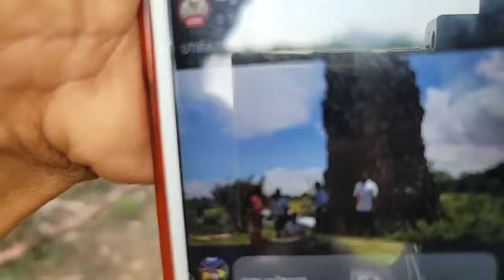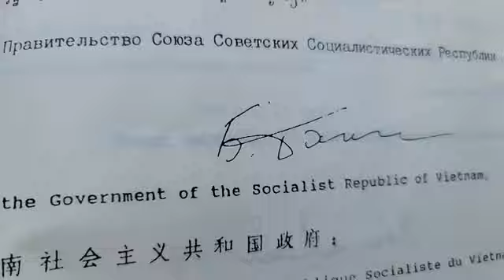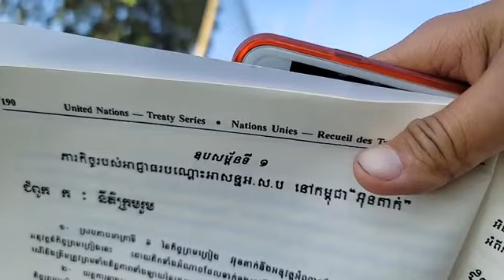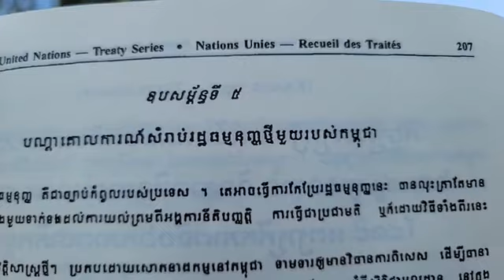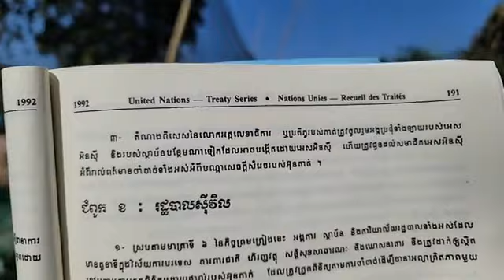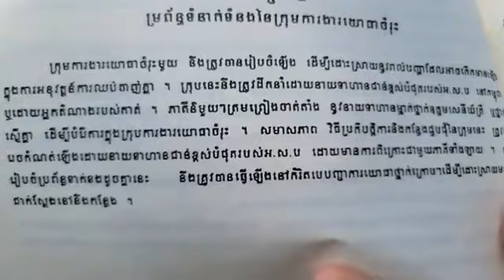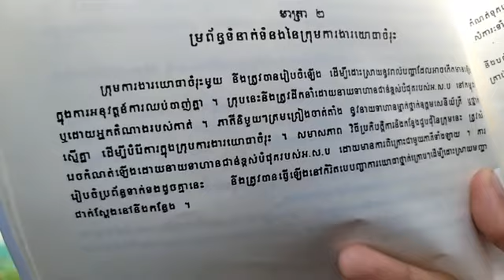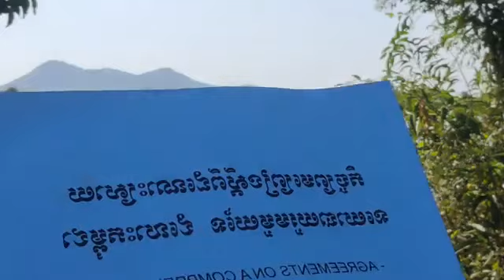១៤-មិថុនា | អ្វីទៅ នយោបាយអព្យាក្រឹតមួយរបស់អង្គការសហប្រជាជាតិក្នុងការរៀបចំការបោះឆ្នោតដោយសេរីនិង....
បកស្រាយ៖ អ្វីទៅ នយោបាយអព្យាក្រឹតមួយរបស់អង្គការសហប្រជាជាតិក្នុងការរៀបចំការបោះឆ្នោតដោយសេរីនិងត្រឹមត្រូវ?
កិច្ចព្រមព្រៀងស្តីពីដំណោះស្រាយនយោបាយរួមមួយនៃជម្លោះកម្ពុជា
ភាគទី២ ការបោះឆ្នោត
មាត្រា ១២
ទំព័រ ១៨៥
នាទីអាន
(ភាគទី១១៩៩)
ថ្ងៃ អង្គារ ទី ១៥ កើត​ ខែ ជេស្ឋ ឆ្នាំ ខាល ឆស័ក ពុទ្ធសករាជ ២៥៦៥ ត្រូវថ្ងៃទី ១៤ ខែ មិថុនា ឆ្នាំ ២០២២ ចាប់ពីម៉ោង ៧:៣០-៨:៣០ ព្រឹក

or : @PeaceAccordsParis

សូមទាញយកឯកសារទាំងនេះ៖
១- ច្បាប់រដ្ឋធម្មនុញ្ញ ១៩៩៣

សូមទាញយកឯកសារ កិច្ចព្រមព្រៀងនេះតាមរយៈ៖

១. សូមអានឯកសារនេះ ជាភាសាខ្មែរ (ច្បាប់ដើម ជារូបថត)

២.សូមអានឯកសារនេះ ជា ៥ភាសា ឆ្លាស់គ្នា អង់គ្លេស បារាំង ចិន រូស្ស៊ី និង ភាសាខ្មែរ ចាប់ពី ទំពរ័ ២៧ ដល់ ៣០៦ ពី អង្គការសហប្រជាជាតិ៖

ទាក់ទងស្នើសុំសៀវភៅ :
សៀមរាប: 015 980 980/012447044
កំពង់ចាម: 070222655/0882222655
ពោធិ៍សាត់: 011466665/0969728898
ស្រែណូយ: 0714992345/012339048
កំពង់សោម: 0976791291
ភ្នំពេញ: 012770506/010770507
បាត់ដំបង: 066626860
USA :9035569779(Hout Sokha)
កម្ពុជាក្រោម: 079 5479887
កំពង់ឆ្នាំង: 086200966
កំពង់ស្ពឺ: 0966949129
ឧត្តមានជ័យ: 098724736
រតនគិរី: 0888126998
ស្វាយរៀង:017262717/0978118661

ខ្លឹមសារទាំងស្រុងមិនត្រូវបានផ្លាស់ប្តូរ។

*សូមអរគុណ៕